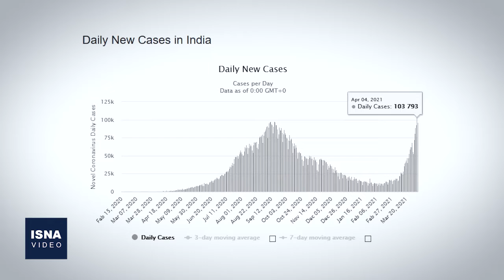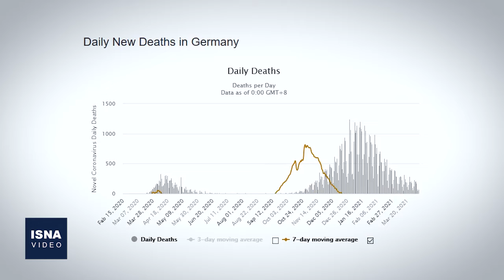از بقای پوتین در قدرت تا محاکمه نتانیاهو به اتهام فساد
در این شماره از بستۀ اخبار بین‌الملل ایسنا، خبرهایی از امضای قانونی در روسیه برای تداوم قدرت ولادیمیر پوتین تا سال ۲۰۳۶، اعلام وفاداری ولیعهد سابق اردن به پادشاه این کشور، از سرگیری محاکمه بنیامین نتانیاهو نخست‌وزیر رژیم صهیونیستی به اتهام فساد و چند خبر دیگر را مرور می‌کنیم.